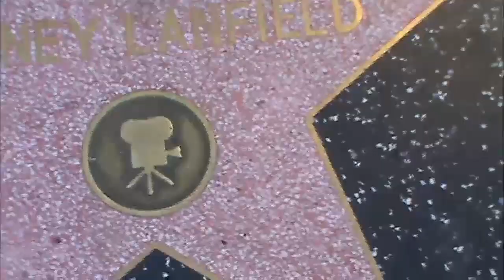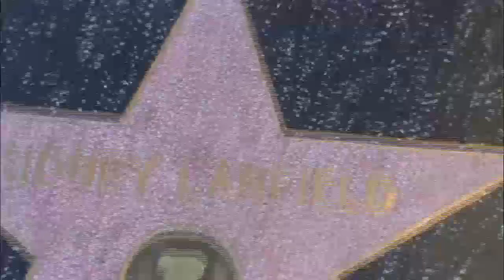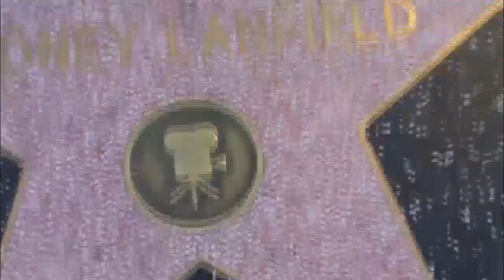Sydney Lansfield Every Star Has a Story with Hollywood Director of Fred Astaire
HOLLYWOOD HAPPENINGS

Vaudevillian and Jazz Musician